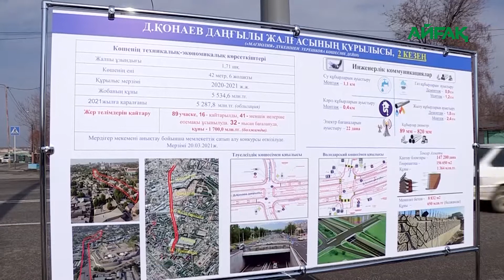12.02.2021ж. Қонаев даңғылының құрылысы қала әкімінің назарында